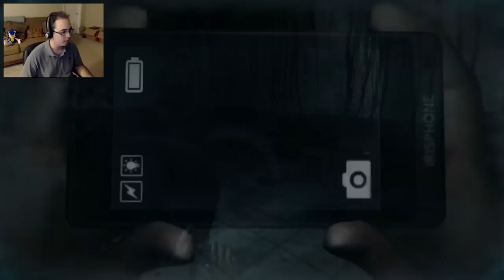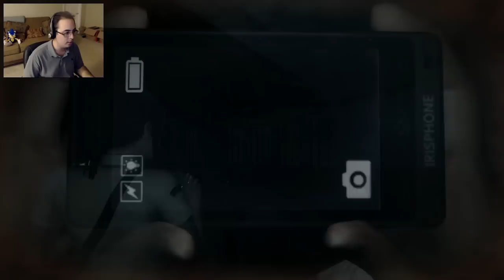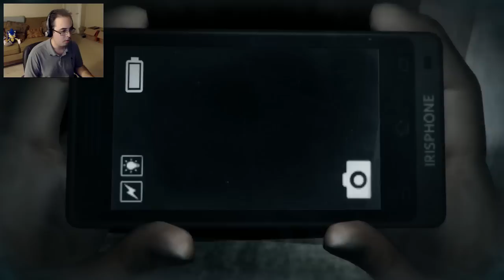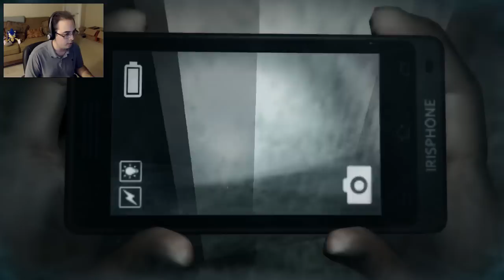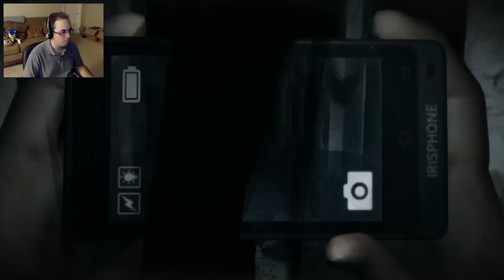"Bathroom Pig Sex" - DreadOut #3 - Halloween Spooktacular 2015 3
This game just gets better and better as we work our way around the school. Now there was something I noticed while editting is that what I see is really different. I'll have to fix my gamma settings but a lot of this game is really dark for me and I realize the the recording actually picks up at an acceptable level. So I'll get that fixed by the next video.